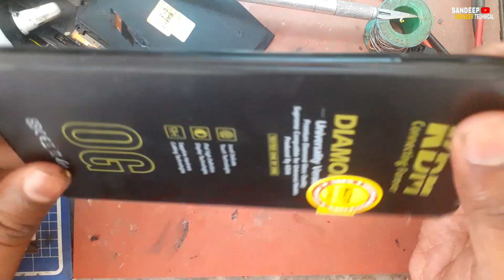Redmi note 7s combo replacement | Redmi Note 7 pro LCD como change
Xiaomi Redmi Note 7 volume on / off key replacement
Xiaomi Redmi Note 7 power key replacement
Xiaomi Redmi Note 7 can be provided in services such as wifi network antenna replacement.
Xiaomi Redmi Note 7 screen is broken,
Xiaomi Redmi Note 7 glass cracked
Xiaomi Redmi Note 7 does not touch

LIKE  SU BSCRIBE SHARE  COM MENT
the Bell icon for Notifications ||